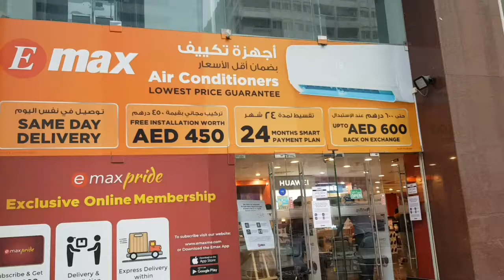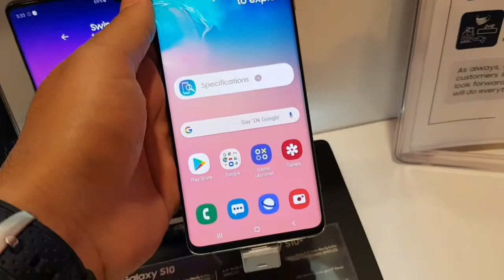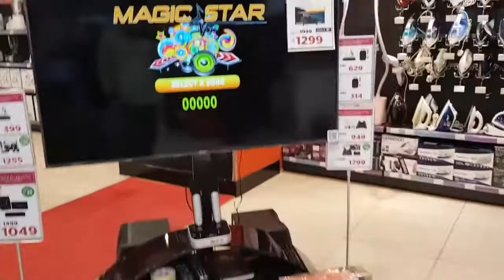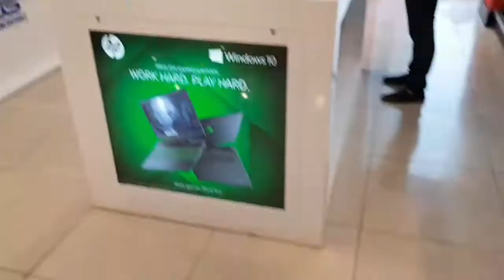Emax Electronics Store In Abu Dhabi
Shop online at Emax for all the latest electronics & get the best deals in UAE on mobiles, laptops, television, kitchen appliances and more, from the comfort of ...